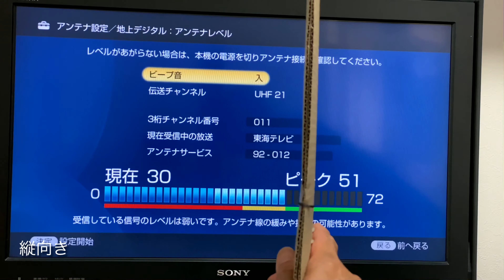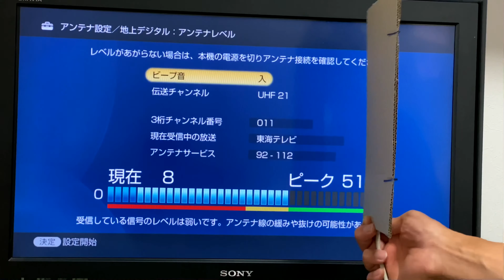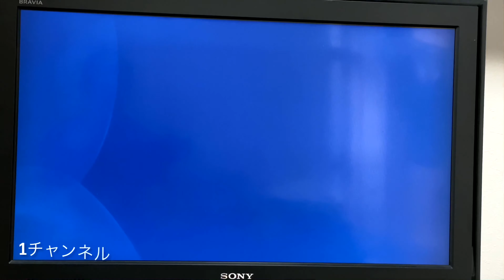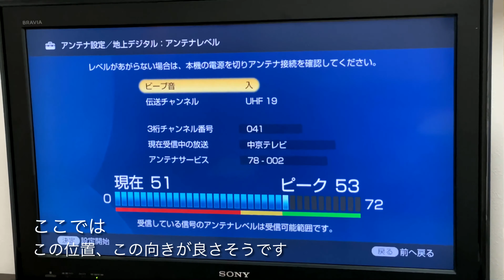【自作アンテナ】ダンボールアンテナ（地デジ用）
自作した地デジのアンテナで各チャンネルの受信状態を確認する所を動画にしました。

ケーブルテレビの工事日までテレビを観る為に、身近な材料で使い捨て出来るようなアンテナを思い付きで作ったため、作る所の動画は撮ってませんでした。
各チャンネルが思った以上に映るため、後から動画にしました。

設置場所は瀬戸デジタルタワーから22㎞の所です。

camera　iPhone11pro
編集　iPhone版iMovie
している
※地上波デジタルに取り付けます。回路が短絡しているため、電源供給しているＢＳ/ＣＳのアンテナ端子に間違って取り付けると機種によりテレビが故障する可能性があります。マネをする場合は自己責任でお願いします。